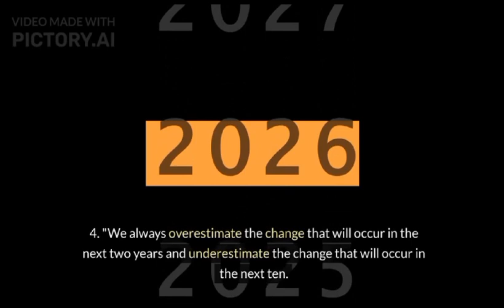Top Bill Gates Quotes: Insights from the Tech Pioneer || Inspirational Words || Right Stories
"Discover the profound wisdom of Bill Gates through his most memorable quotes! Delve into the mind of the tech visionary with our curated compilation of inspiring and thought-provoking statements. From entrepreneurship to innovation, gain valuable insights from one of the greatest minds of our time. Watch now and be inspired by the words of Bill Gates!"